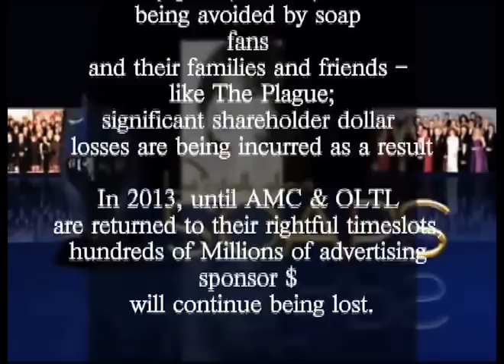Reason 7, The Primetime show. 10 reason why it is too expensiver for a network to cancel the soaps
Cheneise Carey, co-host of Let's Talk About Soaps expounds upon why it is too expensive for the networks to cancel a soap opera. Reason number 7, the primetime show, daytime boycott made primetime tank, again milion advertising dollars lost due to daytime.

 Producing a soap opera costs 1 million per episode, and doing a replacement/reality TV costs $750,000 per episode.  The downside of this is the networks are losing billions since fans and viewers are tuning out by the millions .